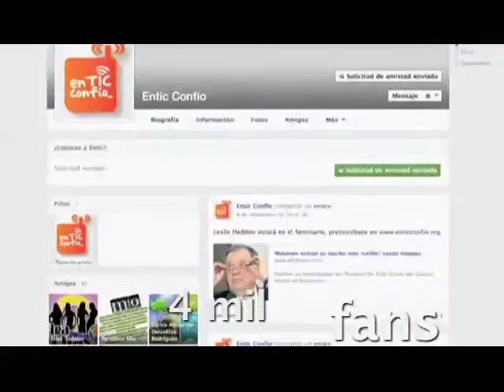Rendición de cuentas - En TIC Confío